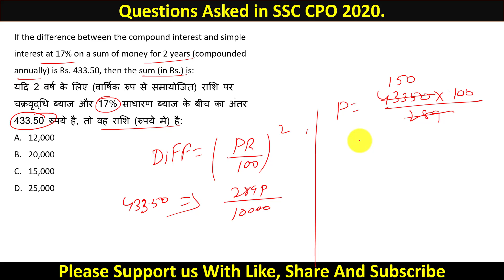यदि 2 वर्ष के लिए (वार्षिक रुप से समायोजित) राशि पर चक्रवृद्धि ब्याज और 17% साधारण ब्याज के बीच...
If the difference between the compound interest and simple interest at 17% on a sum of money for 2 years (compounded annually) is Rs. 433.50, then the sum (in Rs.) is:
यदि 2 वर्ष के लिए (वार्षिक रुप से समायोजित) राशि पर चक्रवृद्धि ब्याज और 17% साधारण ब्याज के बीच का अंतर 433.50 रुपये है, तो वह राशि (रुपये में) है:
12,000
20,000
15,000
25,000

Quick Link